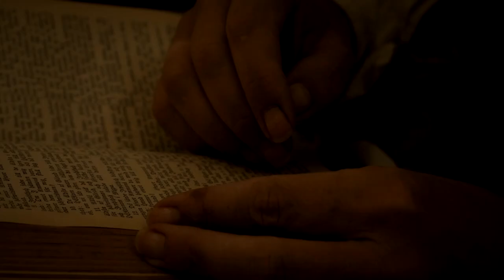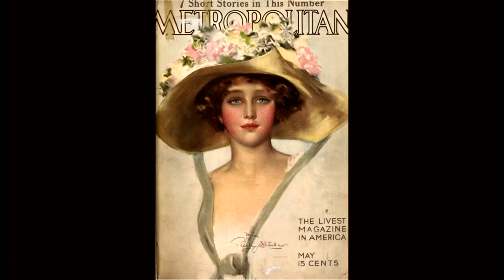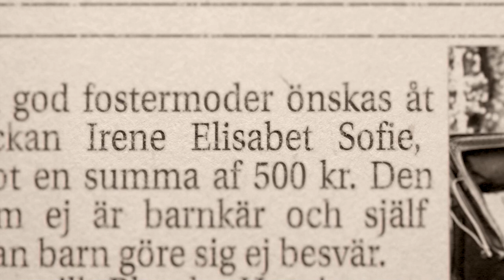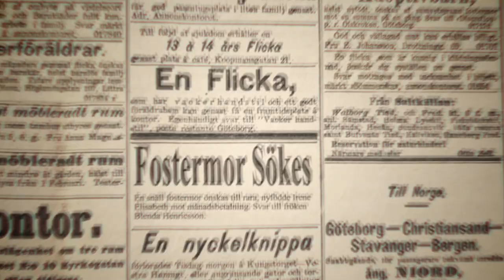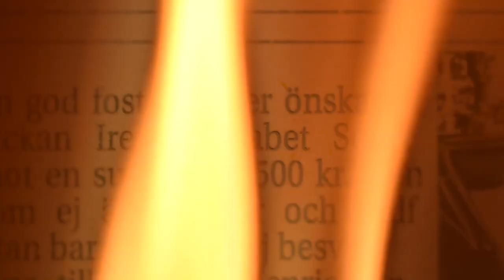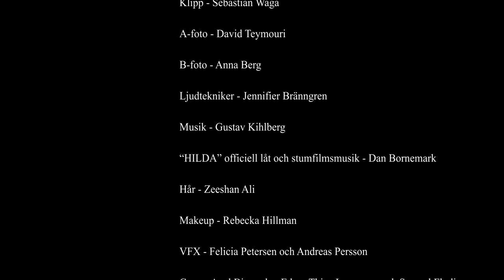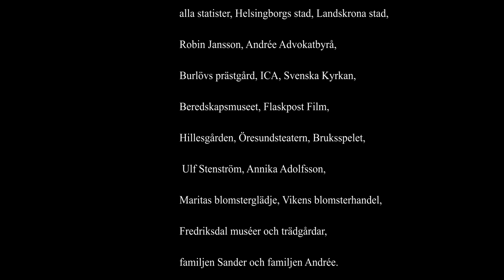HILDA (2021)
Kortfilmen "HILDA" (2021)

"HILDA" handlar om änglamakerskan Hilda Nilsson, Sveriges värsta kvinnliga seriemördare.

Framför kameran:
Hilda (ung): Tuva Jagell
Hilda (vuxen): Cecilia Borssén
Anna Q Nilsson: Marika Lagercrantz
Blenda Henricsson: Annaclara Malm
Gustaf Nilsson: Jens Olsson
Domaren: Mats Sander
Bordellmamman: Irene Grahn
Snäll tant: Monica Hagman
Elak man: Tobias Borvin
Vaktfrun: Cecilia Skog
Kerstin Lagerstedt: Marie Sander
Åklagaren: Magnus Larsson
Olof Lagerstedt: Kay Lindblad
Walter Klein, advokaten: Mattias Borgström
Erik-Gustaf Nilsson: Vincent Janheden
Kronofogdesmän: Anders Söderberg och Henrik Thott
Prästen: Björn Pernrup
Fotografen: Torsten Gunnehill

Bakom kameran:
Regi, manus och producent: EliSophie Andrée
Foto: David Teymouri
Ljud: Jennifier Bränngren
Runners: Edgar Thies-Lagergren, Samuel Flodin och Axel Birgander
Kostym: Görel Engstrand
Hår: Zeeshan Ali
Mask: Rebecka Hillman
B-foto: Anna Berg
Klipp: Sebastian Waga
Kolorist: Fredrik Jönsson
Hilda-låten: Dan Bornemark, Signe Bornemark och Hjördis Bornemark
Ljuddesign: Martin Jönsson
VFX: Felicia Petersen och Andreas Persson

Tack till...

Copyright Nallis Productions AB